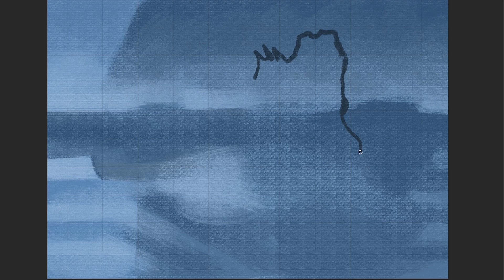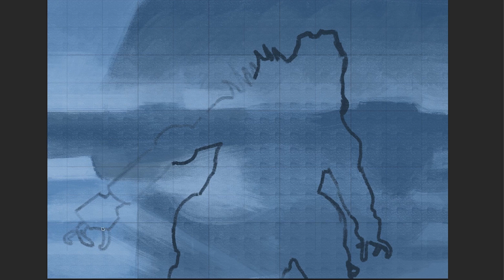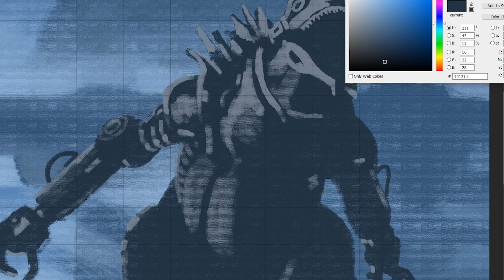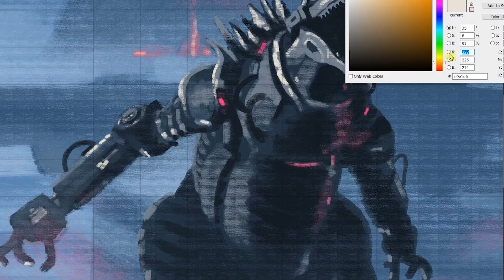how to draw Mechagodzilla | Godzilla Vs Kong Trailer Movie 2021 | Art Therapy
Mechagodzilla (メカゴジラ, Mekagojira) is a fictional mecha character that first appeared in the 1974 film Godzilla vs. Mechagodzilla. In its debut appearance, Mechagodzilla is depicted as an extraterrestrial villain that confronts Godzilla.

A new Godzilla vs. Kong image teases the conflict between the two titanic beasts. The next MonsterVerse epic is bringing together the two most iconic monsters in popular culture. Fans were looking forward to seeing Godzilla's bout with Kong in November, but the film was delayed to May, 2021.

godzilla aircraft carrier.
godzilla vs kong full movie 2021,
2021 movie trailers godzilla vs kong,
godzilla vs. kong trailer 2020,
godzilla vs kong movies